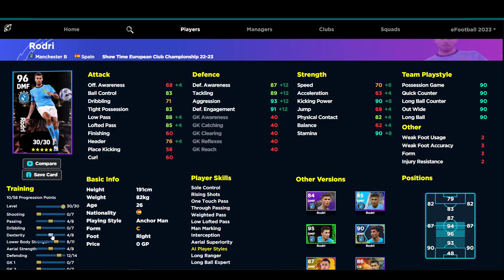eFootball 2023 | SHOWTIME BREAKDOWN/REVIEW - HAALAND, RODRI & BASTONI